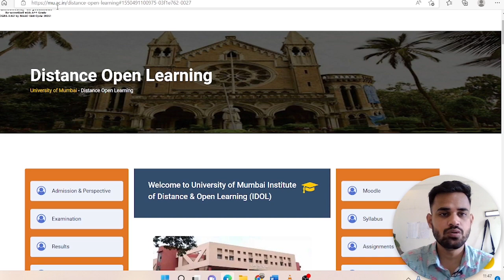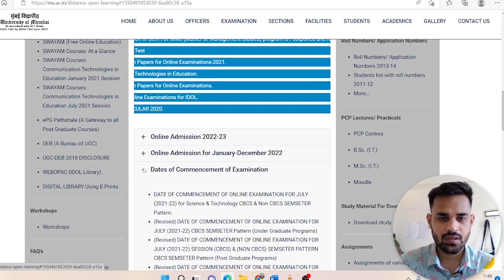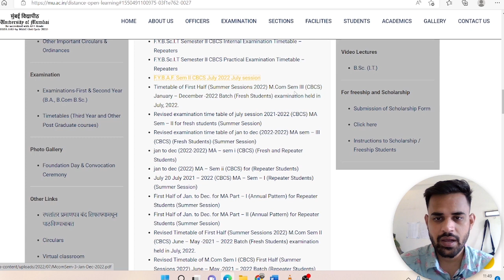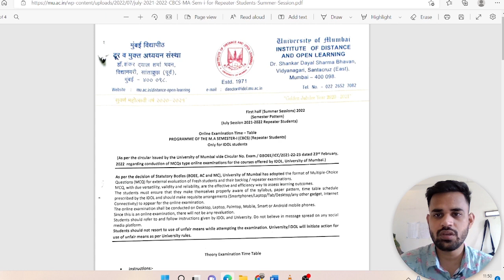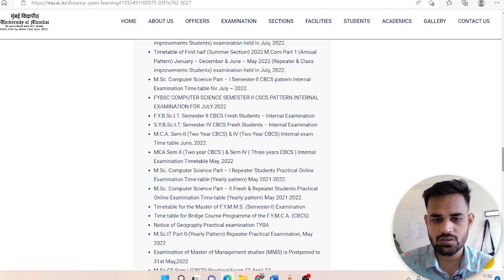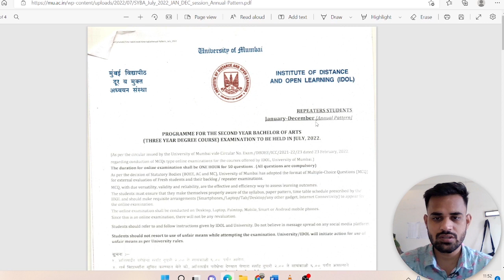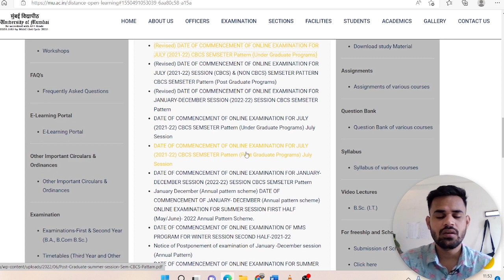IDOL Exams Timetable Kaise download karain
how to download IDOL exam time table? mumbai university 2022
if you have any information with you share it on Instagram